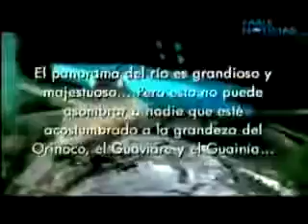César David Martínez en Palco Cultural Cablenoticias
Entrevista realizada para la promoción y difusión del libro ¨AGUA RIQUEZA DE COLOMBIA¨.